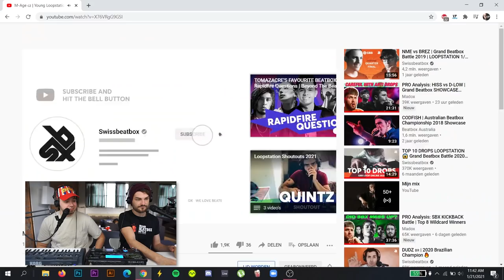(Reacting to new school PRODIGY M-Age & We Tested POSITIVE to The CORONA Virus): Titan Thursday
🥇 Dutch beatbox champion
🏆 Vice world beatbox champion
Performances or Workshops?